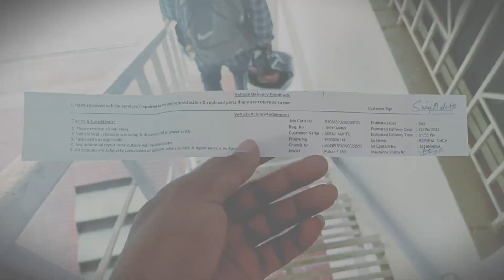my new vlog me hamlog fir se new bike dekhne k liy gye the lekin yha to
follow in my id